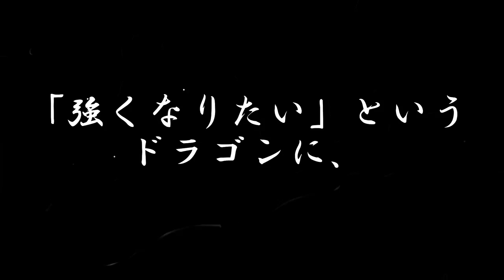【vsサムライ大好き 青の流派"ドラゴン"伝説のサムライファイヤーの100勝するまで終わらない夏 第17弾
伝説のサムライ”ファイヤー”が「100勝」目指して戦う！
現在、31人と戦い、勝星60。残り40勝！
第17弾は、ファイヤーの背中を追い続けるサムライ大好き"ドラゴン"

【こどもたちへ、ひみつのしれい！】
自分（じぶん）はこんなサムライになりたい！を考（かんが）えてみよう。
思（おも）いついたら、ぜひ、コメント欄（らん）で教（おし）えてね！

【大人向け、プチ「実はこうなんですよ～」情報！】
質問がきたのでおこたえしますよ～！
Ｑ．ケガをしたりしませんか。
Ａ．スポンジ製の刀なので、刀がぶつかってケガをすることはありませんよ～。
しゃがむと腰の高さが目の高さになり、ケガにつながる可能性があるため、合戦中しゃがむのは禁止しています。

【サムライ合戦ルール】
・体当たり禁止（たいあたり きんし)
・腰より上を狙ってはならない（こしよりうえをねらってはならない）
・相手の紙風船を”割る”または”落とす”ことができたら勝ち
（あいてのかみふうせんを”わる”または”おとす”ことができたらかち）
◆「サムライ100勝チャレンジ」、「無人島プロジェクト」、「サバイバルシリーズ」配信中！

◆タカハマチャンネル”子どもたちがチャレンジ"できる企画動画がいっぱい♪

◆この秋は”親子”で泊まりに行こう！「個人で予約できるサマースクール宿」を紹介！

◆子どもたちにワクワクを♪「野外体験部がお届け！おうち時間」
ぬりえや紙飛行機などの遊びと、動画配信のテキスト(火おこし)などを紹介！